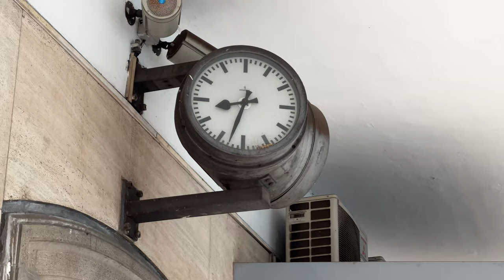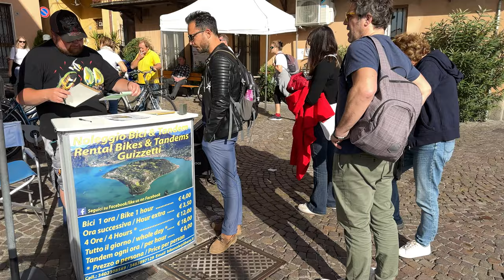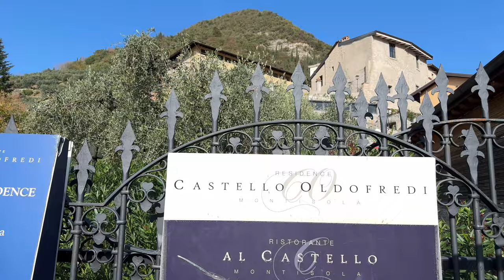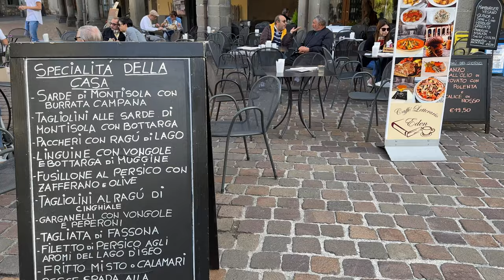Lake Iseo, Italy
00:00 intro
00:30 map
00:43 train to
01:09 arrival
01:35 early stroll around town
02:08 Piazza Garibaldi
03:06 back lanes
03:43 waterfront, to boat ride
05:09 Sensole
05:50 Peschiera Maraglio 1
06:31 Sulzano
07:22 Sale Marasino
07:42 Carzano
08:13 Tavernola
08:30 Isola di Loreto
08:58 Peschiera
10:07 map of Monte Isola
10:20 Peschiera walk
11:17 ferry to Iseo
11:53 back to Iseo
12:09 more crowded
12:40 Iseo walking
13:15 cafe snacks
13:30 cats
13:49 more little lanes
14:26 Cafe Letterario Eden
15:00 Chiesa di Santa Maria del Mercato
15:24 Piazza
15:58 train north
16:48 Pisogne
17:11 Darfo
18:11 cats again
There is something magical about being on a lake, especially when you're in the north of Italy, on Lake Iseo, dotted with picturesque villages along the shore, some like this one on an island in the middle of the lake. You can easily get around by boat, which lead out from the beautiful town of Iseo, located right along the shore with a marina, piazzas, little lanes and shops and restaurants.
Lake Iseo is not as well known or as busy as the other lakes up here in the Italian Lake District. Like its famous neighbors of Lake Maggiore, Lugano, Como and Lake Garda.
You can reach Iseo conveniently by train, such as from the nearby city of Brescia, just 25 minutes away. That costs less than 5 euro, and you will enjoy some beautiful scenery along that short ride, with the train station located right in town, just about a 300-meter walk down to the waterfront.
With that early start, there is time for a stroll around Iseo town. It's not a big place, maybe 500 meters wide at most. But in that typical Italian style of a lakefront village, it is beautiful. With its central piazza surrounded by porticos and sidewalk restaurants.
Lake Iseo is located in the Lombardy region of northern Italy, and it's surrounded by numerous charming towns and villages. There are sixteen coastal municipalities of the lake with another seven hillside municipalities.
The lake is 25 kilometers long, with a maximum width of five kilometers, making it much smaller than its more famous neighbors such as Lake Como, Maggiore and Lake Garda. That smaller size of the lake gives it a special charm where you feel like you can see the entire lake at once, embraced by the mountain all around you. And yet the island in the middle, Monte Isola, is the largest lake island in all of southern and Central Europe, dwarfed only by some larger lake islands in Scandinavia. One of the first stops is at Sensole, a small hamlet on the island of Monte Isola, and then the boat continues around, making numerous other stops. You can take a boat cruise along the entire length of the lake where there are as many as 23 different places that the boat will stop, which could take about 3 hours cruising from one end of the lake to the other. However, on this cruise, we're just going from Iseo town to the island of Monte Isola, and then to the western shore, and then back to the island, then back to Iseo.
Here is the main destination for the boat ride, the little hamlet of Peschiera Maraglio, on the island of Monte Isola, where most people are getting off. However, the boat is going to go around the island and make a few more stops and then it will come back here, so that's where I'll be getting off because I want to see the entire little circuit the boat can make in this part of the lake. We'll get back to that cute little port of Peschiera shortly, then get off the boat and have a walk around. But for now, we continue on our voyage. Looking back at that island of Monte Isola, which has a mountain 1300 feet high.
We've been making the complete circuit around the island of Monte Isola, and you can see how it's attractive to stay on board the boat rather than getting off at that first stop back at Peschiera. And there's no extra charge for staying on the boat if you've got the time. So enjoy the scenery. And then we arrive at Peschiera, which is the main attraction perhaps of the entire visit to Iseo, with its delightfully picturesque waterfront promenade lined with boats on one side and little cafes on the other.
Iseo offers a captivating escape for travelers seeking a taste of authentic Italy, often overshadowed by its more well-known cousins, Lake Como and Lake Garda. Iseo hides a charm all its own with a serene atmosphere.